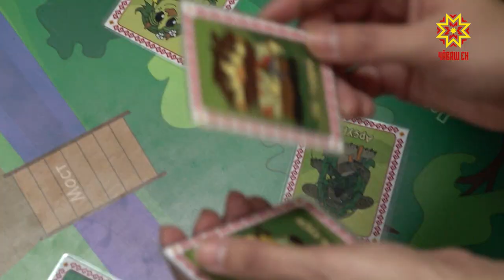Очутиться в сказке…..Это стало возможным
Очутиться в сказке…..Это стало возможным благодаря интерактивной  выставке. В мир чувашских легенд пригласил  национальный музей.